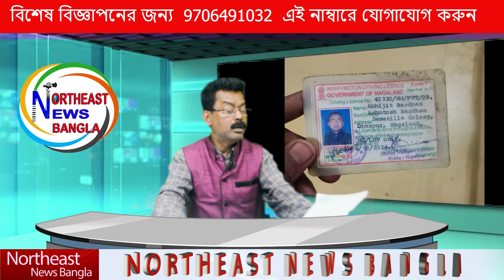দুর্ঘটনায় জর্জরিত বরাক _ Northeast News Bangla